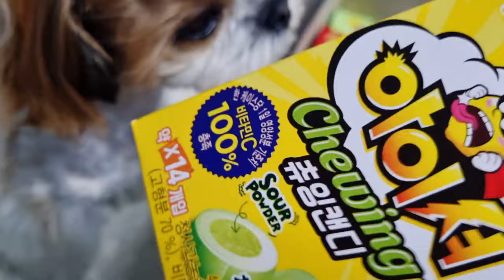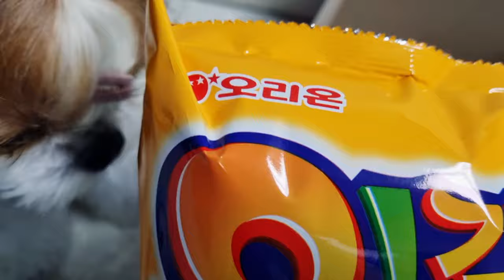Yejjyu tried it(11) 과자싸게먹자! 오리온과자 | 해피박스| 보고박스 vogo특가할인(돈버는앱활용)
과자를 저렴하게~
싸게 구입하는 방법을 공유해요^^

내돈내산! 예쮸맘이 보고(VOGO)앱 활용하여 과자득템한 영상입니다.
추천! ~♡

*삼성카드홍보아닙니다*